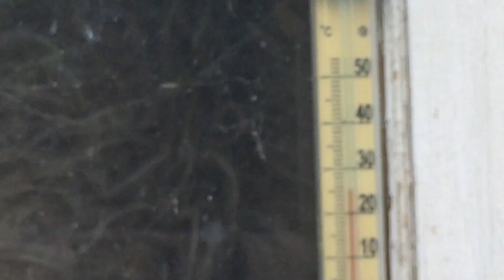Pigeons.Принудительная побежка голубей.